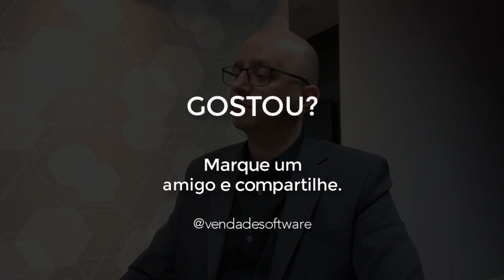QUAIS PERGUNTAS FAZER ANTES DE APRESENTAR? #002